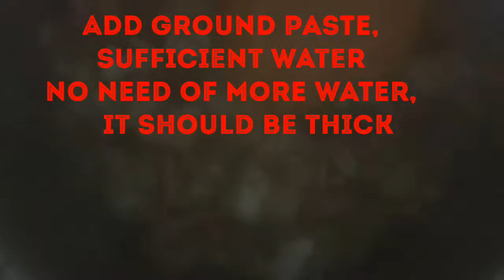ಹಲಸಿನ ಕಾಯಿಯ ಕಲಸು, ಸಿಹಿ, ಖಾರದ ಸಾಂಬಾರು, Jackfruit Kalasu Mangalore Brahmins' Style Jackfruit Curry